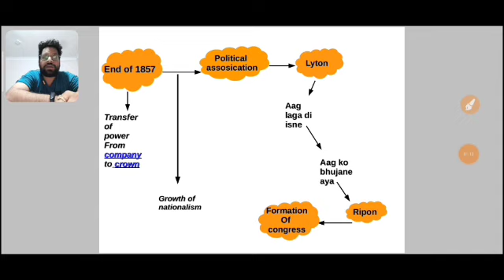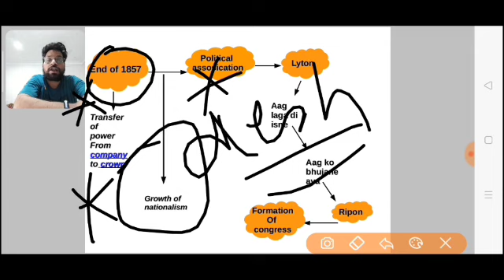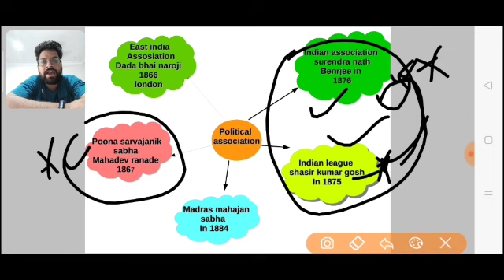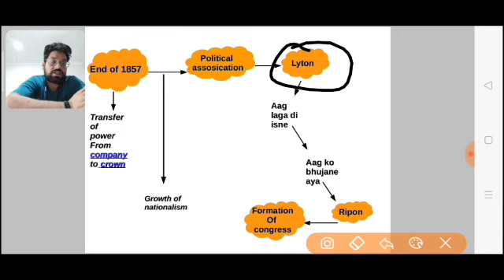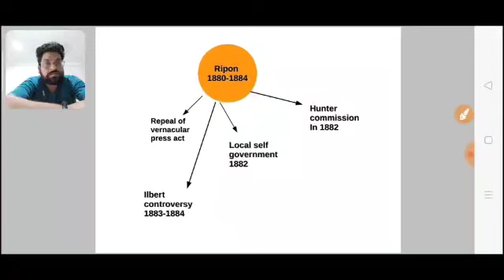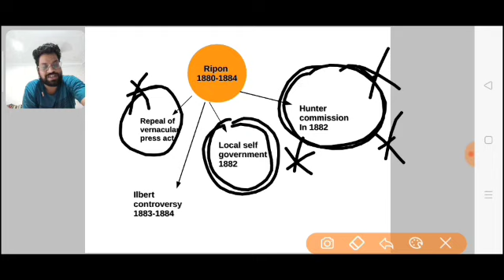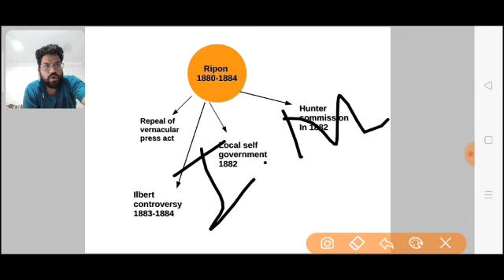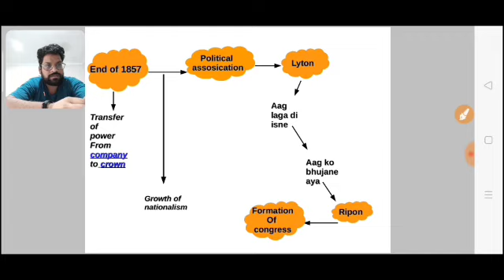Modern History Part-2 For SSC stenographer, other state exams